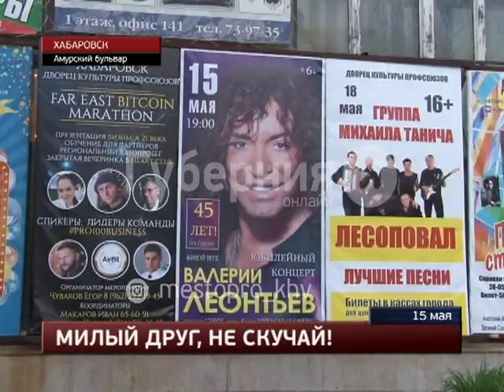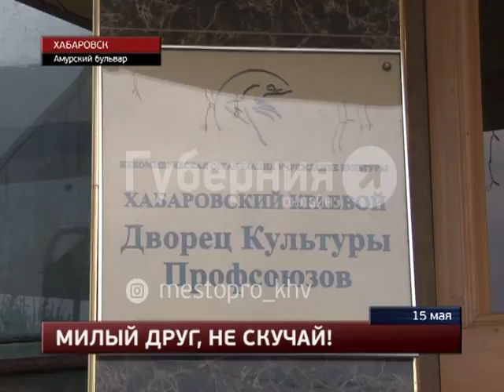Автолюбительница спешила на концерт Леонтьева в Хабаровске и попала в ДТП. MestoproTV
У Дворца культуры профсоюзов в досадное ДТП попала автолюбительница, спешившая на концерт. Авария расстроила женщину настолько, что ей в итоге потребовалась помощь врачей, сообщает портал «Губерния». Все последние происшествия вы можете найти в разделе "Место происшествия" на портале "Губерния"